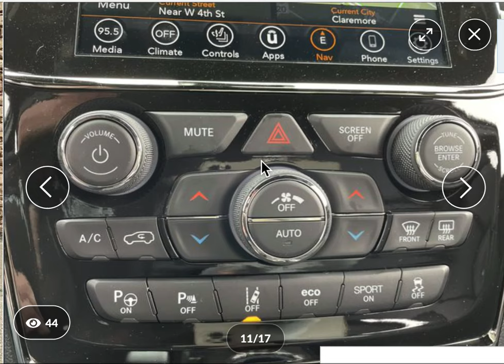New 2021 Jeep Grand Cherokee HIGH ALTITUDE 4X4 Sport Utility 410069